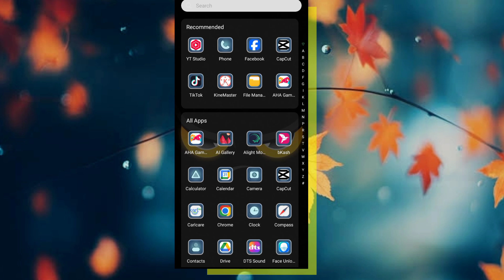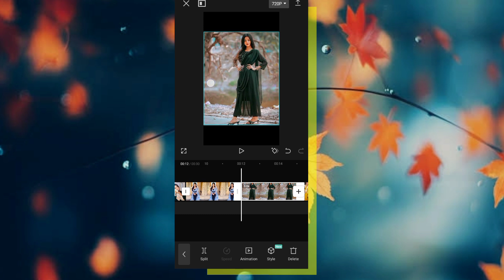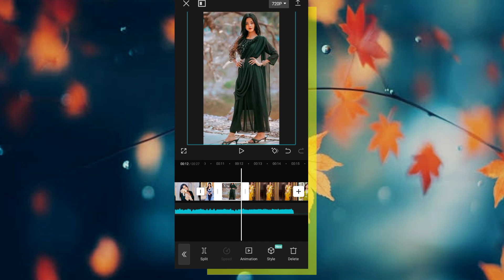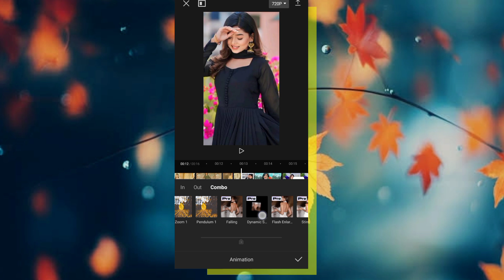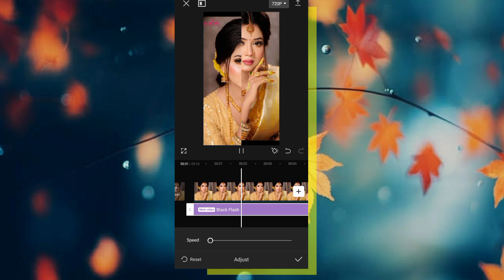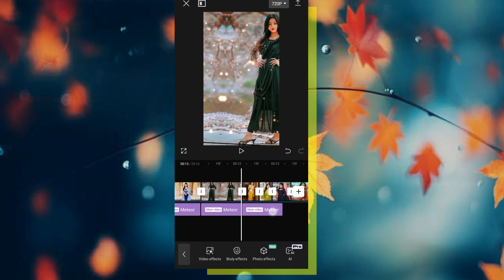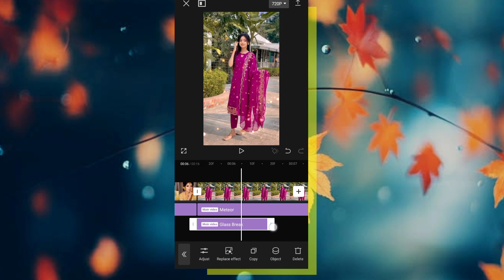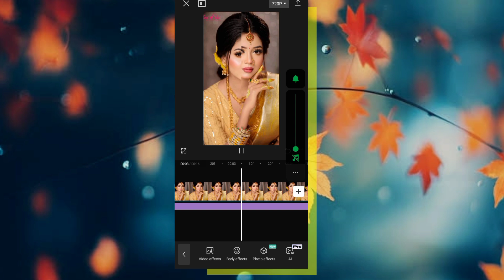Today TikTok Trending Video Editing | CapCut Video Editing | Recently Viral Video Editing Tutorial